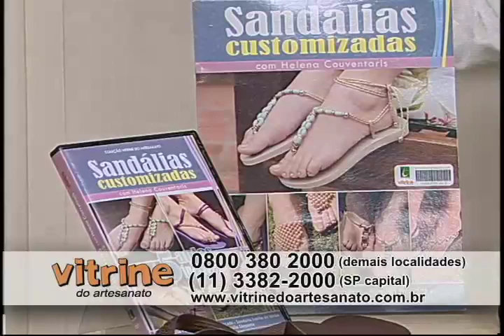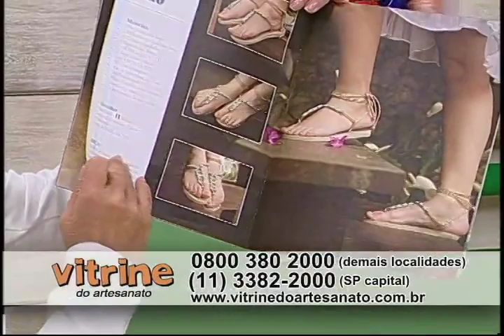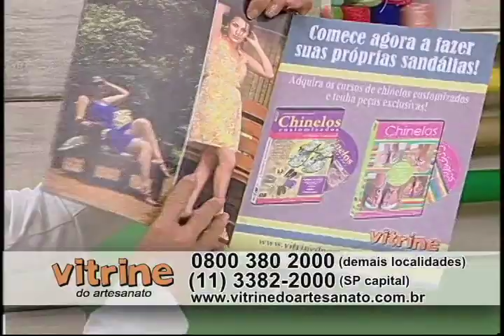Sandálias Customizadas - Helena Couventaris - Vitrine do Artesanato na TV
Para ter acesso a mais detalhes dessa aula e ao kit de materiais, clique

O Vitrine do Artesanato na TV é um programa que estimula a prática do artesanato, para que você tenha um novo hobby, uma forma alternativa de renda ou, simplesmente, relaxe sua mente fazendo arte com as mãos. Ele é apresentado pela talentosa e carismática Cláudia Pacheco e, todos os dias, contamos com dicas dos melhores artesãos do país. Todas as aulas são um resumo dos cursos produzidos pela Vitrine do Artesanato, a primeira produtora de conteúdo audiovisual e em DVD sobre as mais diversas técnicas de artesanato, que já oferece um kit de materiais necessários para você praticar sem ter que sair de casa. Nessa aula, você aprende a transformar seus chinelos em lindas sandálias artesanais, ensinados pela talentosa Helena Couventaris.